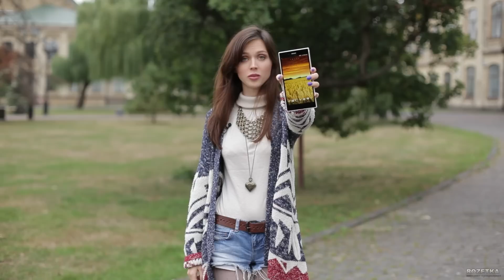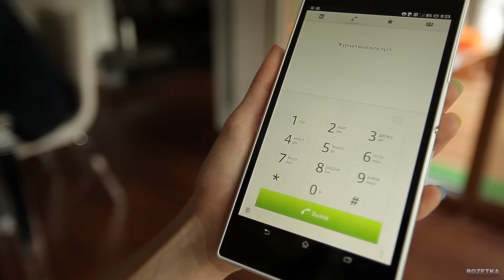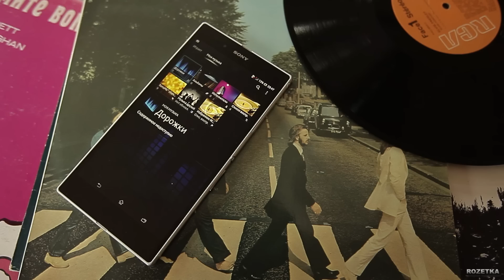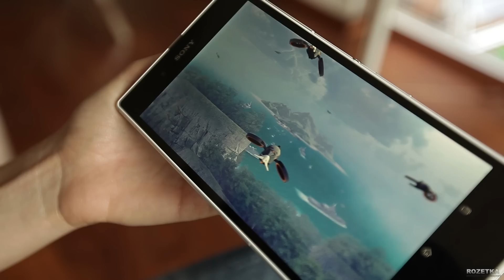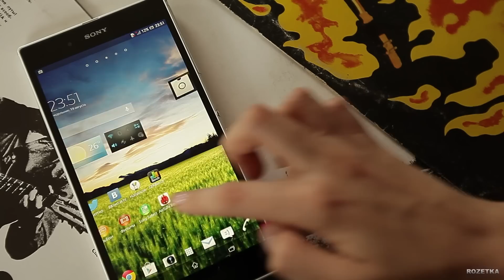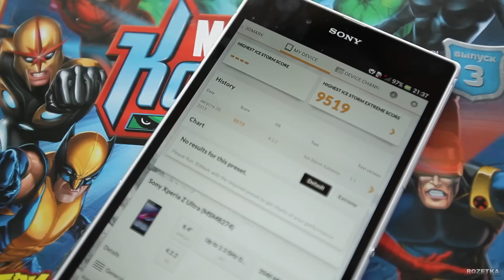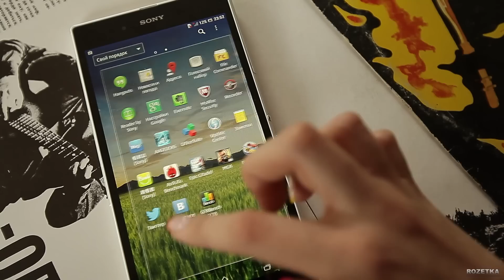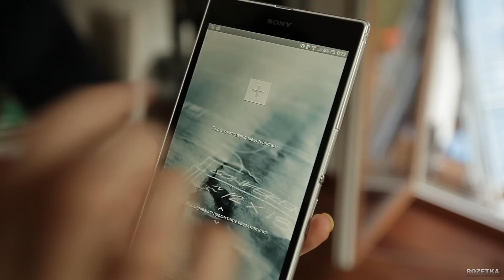Смартфон Sony Xperia Z Ultra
Видеообзор смартфона Sony Xperia Z Ultra